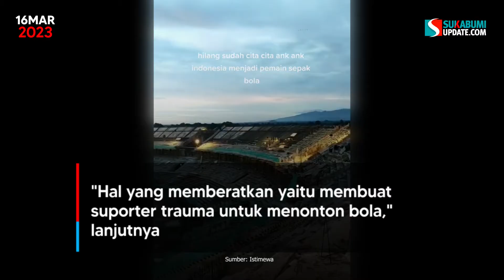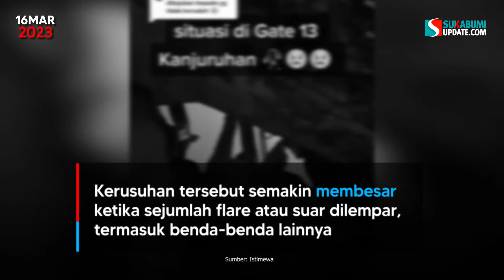Terdakwa Kasus Tragedi Kanjuruhan Hasdarmawan Divonis 1,5 Tahun Penjara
Mantan Dani 3 Brimob Polda Jatim AKP Hasdarmawan, sebagai terdakwa kasus Tragedi Kanjuruhan divonis 1 tahun 6 bulan penjara.

Vonis terhadap Hasdarmawa tersebut dibacakan dalam persidangan yang digelar di Pengadilan Negeri Surabaya, Jawa Timur pada hari ini, Kamis (16/3/2023).

"Menjatuhkan pidana terhadap terdakwa Hasdarmawan dengan pidana selama 1 tahun dan 6 bulan," kata Ketua Majelis Hakim Pengadilan Negeri Surabaya Abu Ahcmad Sidqi Amsya, seperti mengutip dari Suara.com.

Vonis yang dijatuhkan oleh majelis hakim itu jauh dari tuntutan jaksa penuntut umum atau JPU. Sebelumnya, JPU menuntut Hasdarmawan dengan hukuman tiga tahun penjara.

Majelis Hakim menilai Hasdarmawan terbukti bersalah atas kealpaan hingga mengakibatkan orang lain mati, mengalami luka berat, dan luka sedemikian rupa serta sakit sementara.

"Hal yang memberatkan yaitu membuat suporter trauma untuk menonton bola," lanjutnya.

Selain itu, majelis hakim menilai Hasdarmawan terbukti secara sah dan meyakinkan bersalah melanggar Pasal 359 KUHP, Pasal 360 ayat (1) K U H P, dan Pasal 360 ayat (2) K U H P tentang Keolahragaan.

Sementara itu, hal yang meringankan adalah terdakwa tidak berbelit-belit dalam memberikan keterangan.

Atas putusan tersebut, JPU, terdakwa, dan penasihat hukum terdakwa menyatakan akan mempertimbangkan langkah selanjutnya.

Tragedi Kanjuruhan terjadi pada Sabtu malam, 1 Oktober 2022, usai pertandingan antara tuan rumah Arema FC melawan Persebaya Surabaya di Stadion Kanjuruhan, Kabupaten Malang, yang berakhir dengan skor 2-3. Kekalahan itu membuat para suporter turun dan masuk ke area lapangan.

Kerusuhan tersebut semakin membesar ketika sejumlah flare atau suar dilemparkan, termasuk benda-benda lainnya.

Petugas keamanan gabungan dari kepolisian dan TNI berusaha menghalau para suporter tersebut dan pada akhirnya menggunakan gas air mata yang memicu jatuhnya korban jiwa sebanyak 135 orang dan ratusan korban luka-luka.